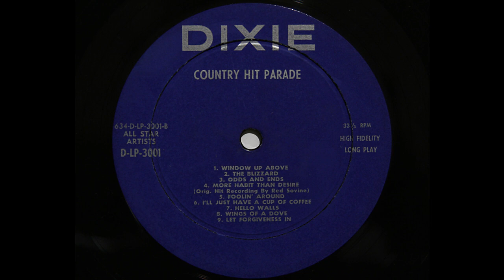Red Sovine - More Habit Than Desire